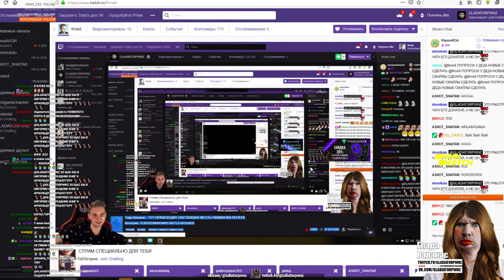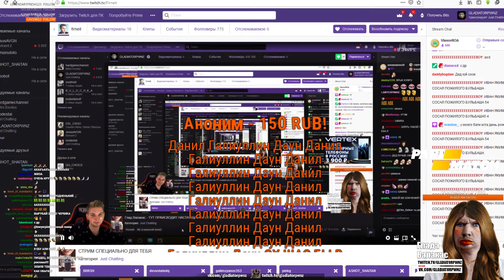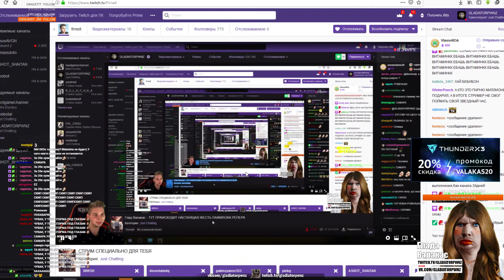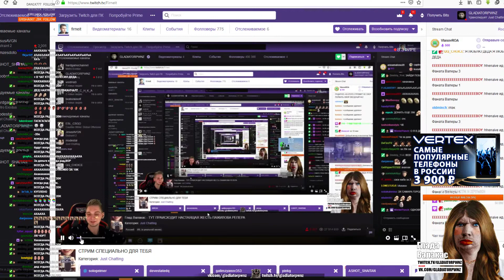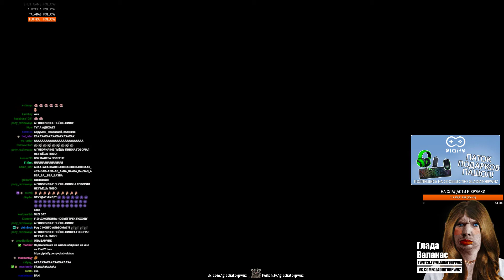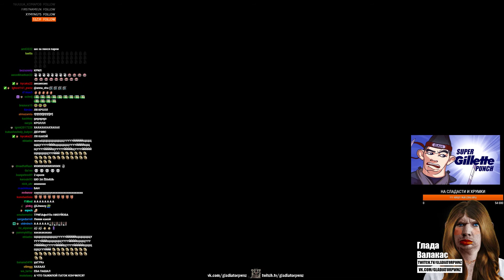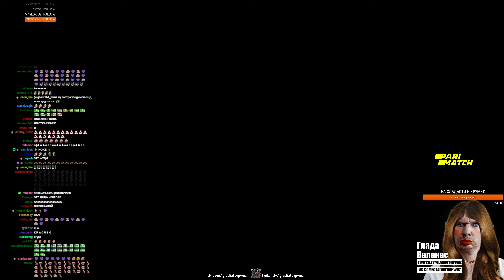Глад Валакас Запись Стрима 2019/03/04 Часть 2